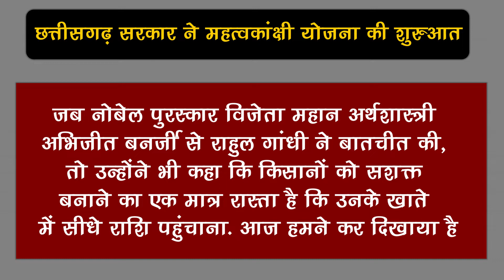छत्तीसगढ़ में कांग्रेस की 'न्याय स्कीम' शुरू, किसानों को मिलेंगे 7500-7500 रुपये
Government Has Launched The Rajiv Gandhi Kisan Nyay Yojana In The State On The Death Anniversary Of Former Prime Minister Of The Country Rajiv Gandhi

EDITOR ►